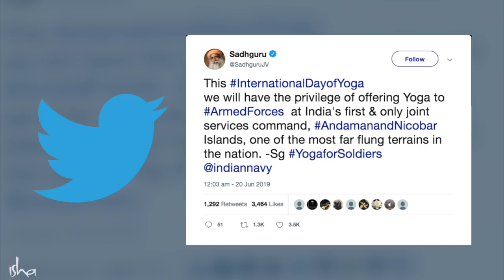Creating Joy & Balance | Sadhguru Spot – 14 July 2019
In this Spot video, we have highlights of Sadhguru’s events of recent weeks, from the Joint Command on the Andaman Islands to the United Nations in Geneva.

Fundamentally, it’s all about creating joyful, balanced, and sensible human beings worldwide. See what Sadhguru suggests to create a greater sense of joy and balance for yourself and people around you.